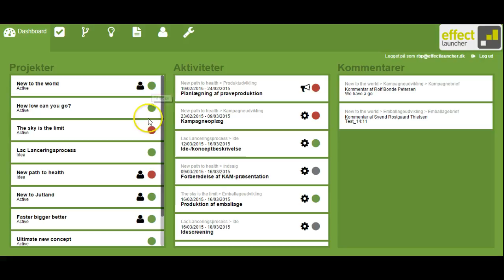Dashboard - effectlauncher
effectlauncher træningsvideo:
Få det fulde overblik over projektstyringen med effectlaunchers dashboard.